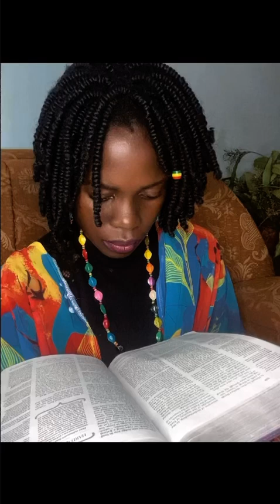7 January 2024